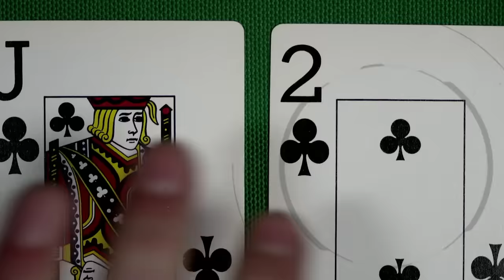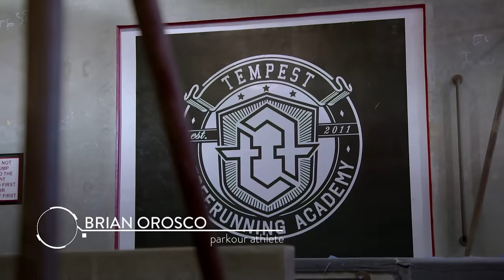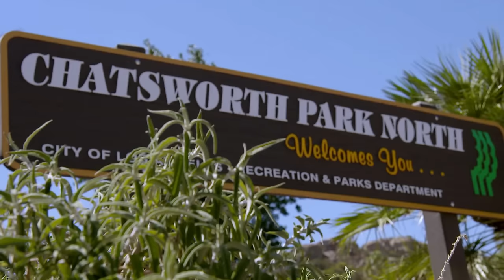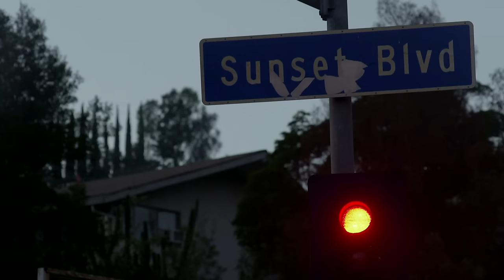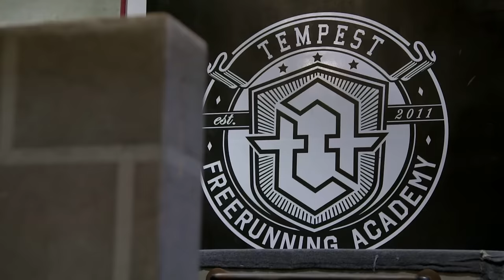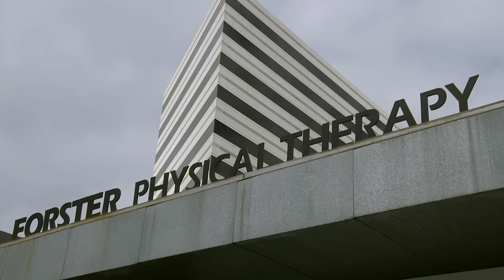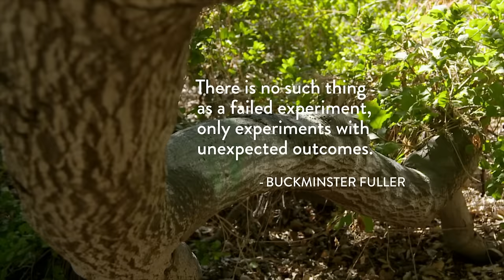Learning Parkour From A Hollywood Stuntman (5-Day Challenge)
This is episode #5  my TV show, The Tim Ferriss Experiment! The show is like MythBusters meets Jason Bourne. In every episode, I partner with the world’s best and most unorthodox teachers (e.g., Laird Hamilton, Marcelo Garcia, Stewart Copeland), who train me for a final gauntlet. Shocking breakthroughs, injuries, epiphanies, and disasters are all part of the journey. Along the way, I show you how to replicate results in an attempt to prove that “you don’t need to be superhuman to get superhuman results… you just need a better toolkit.”

I’ll be releasing all episodes of my TV show, The Tim Ferriss Experiment, on YouTube— for free. It was a maze to secure the rights, but now it’s done.